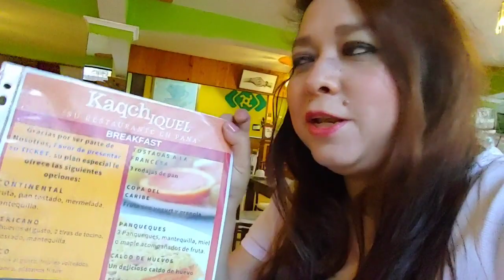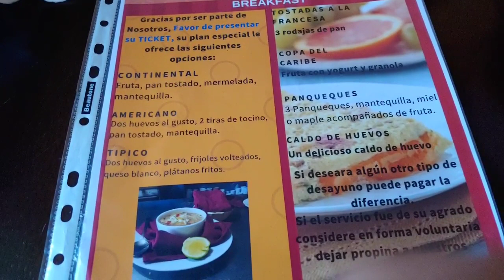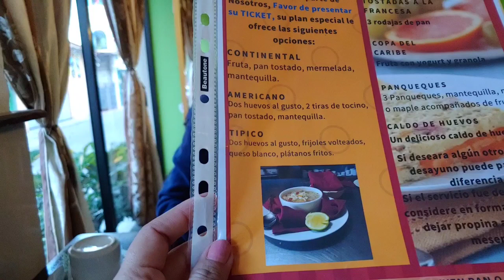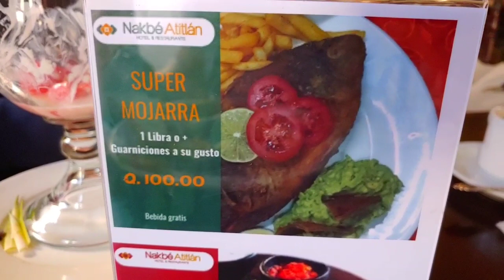🔴 DESAYUNO EN PANAJACHEL, GUATEMALA 🇬🇹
Disfrutamos de un rico desayuno en el Hotel Nakeb De Atitlán en PANAJACHEL. Mira cuanto vale.